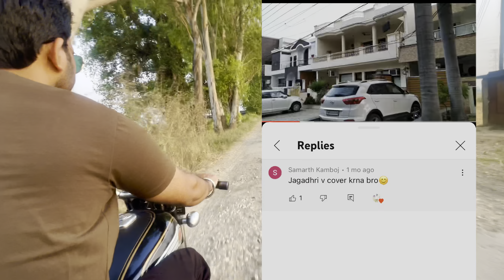Jagadhari city ! India’s Biggest Steel Market !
Hello Dosto:

Today we are going to visit Jagadhri city. Which is India’s No 1 Steel Utensil Market. Here I’m also going to show you famous things in thi city. This city is sub district of  Yamunanagar District Of Haryana